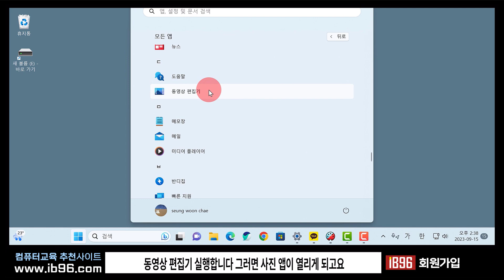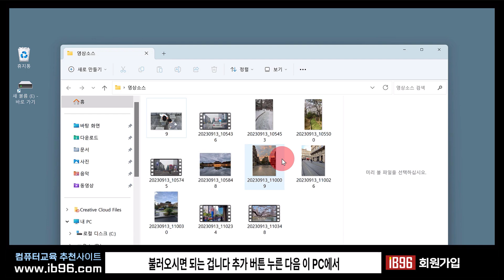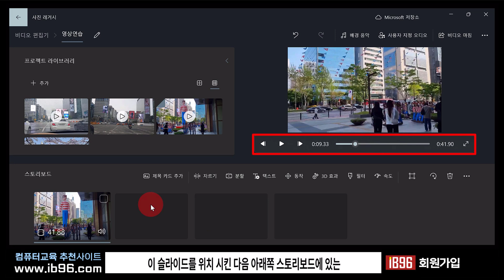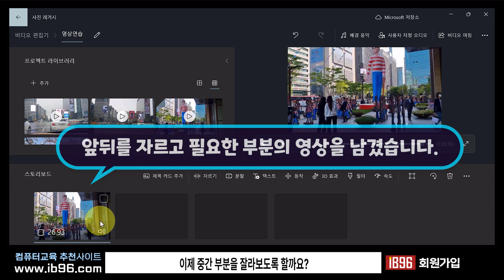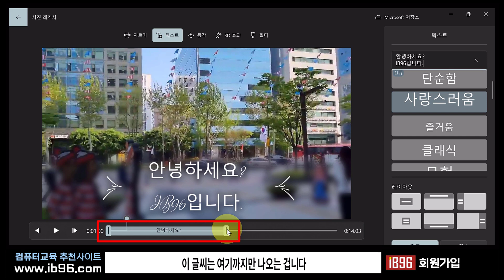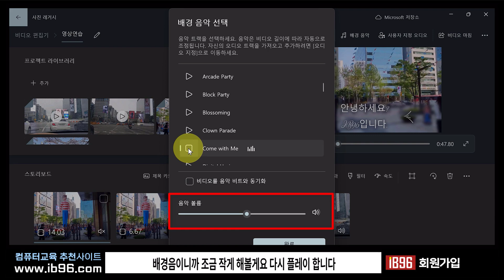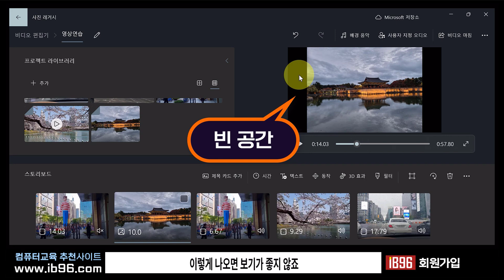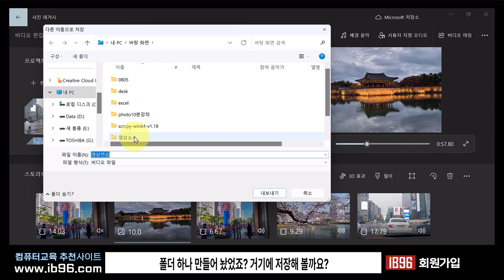컴퓨터 에서 무료로 제공하는 동영상 편집기 _사용법을 배워서 멋진 영상 만들기 Computer video editing training.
윈도우11의 누구나 할 수 있는 영상편집기능
윈도우11의 기본 기능인 동영상 편집앱을 이용하여 누구나 클릭 몇번으로 나만의 멋진 영상을 만들 수 있습니다.

프로젝트 생성
영상 소스 가져오는 방법
스토리보드 이용방법
컷편집 방법
영상이나 사진 추가
글씨넣기
음소거
배경음악 넣기
사진 움직이게 만들기
mp4 영상으로 저장하기

감사합니다